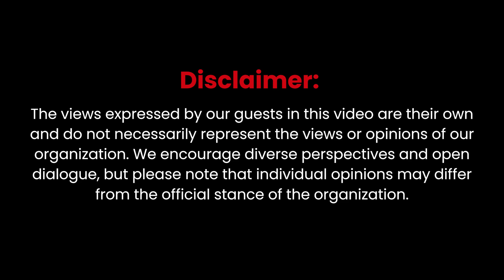IMN Exclusive With Ex. CM Hafeez Ur Rehman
Ibex Media Network (IMN) has brought a special quest for this podcast to discuss topics that haven't been brought up previously. This is an exclusive episode featuring Gilgit Baltistan's ex-CM, Hafiz Hafeez Ur Rehman. This podcast is a must-watch for the people of GB.
Connect with IMN